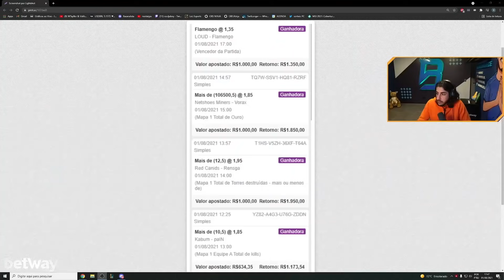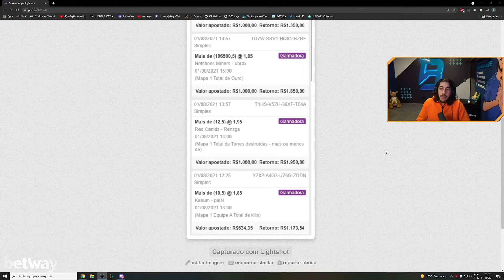FLAMENGO VENCE LOUD ENCERRANDO A FASE DE GRUPOS DO CBLOL | Baianalista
Hoje tem CBLOL Rodada 18 e também Baianalista, com Baiano e esA Carry comentando todos os jogos de hoje. Assista e divirta-se!